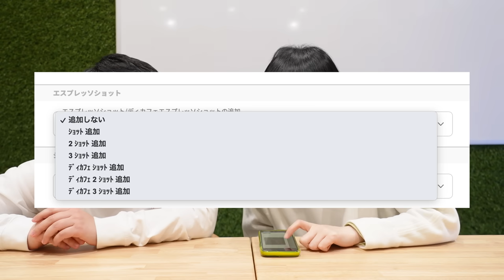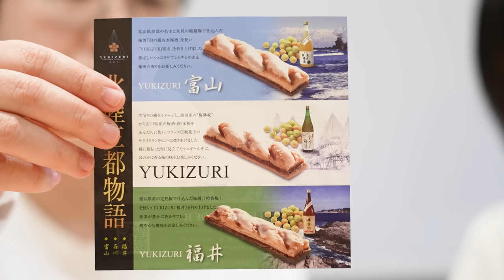ハリセンボン、人生初のスタバカスタマイズに挑戦！！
カスタムについて元店員に教わった動画はこちら